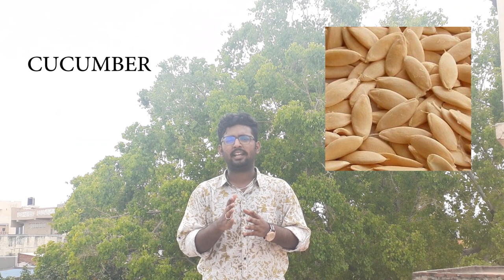Fruits Seeds -- Eatable or Not | Tamil | Everyone Should Know | Infi Tamil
Content - Sri Varshan , Dr.Sukanya Nachimuthu
Speech - Sri Varshan
Camera - Suresh Krishna
Editing - Avinash M